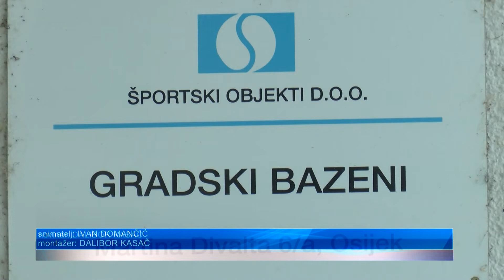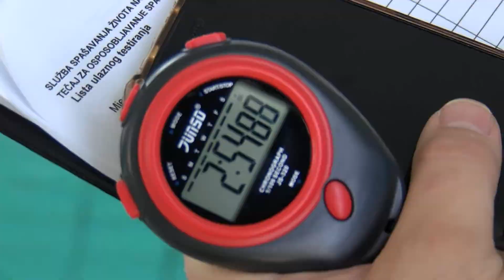Osposobljavanje spasilaca 2022.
Hrvatski crveni križ, pa tako i Gradsko društvo Crvenog križa Osijek, već duži niz godina provodi obučavanja spasilaca za otvorene vode ili bazene. Nastavljajući ciklus osposobljavanja spasilaca za 2022. godinu, koje provodi Služba spašavanja života na vodi Hrvatskog crvenog križa, na Gradskim bazenima u Osijeku održano je testiranje kandidata za pohađanje tečaja za spasioce na bazenima.